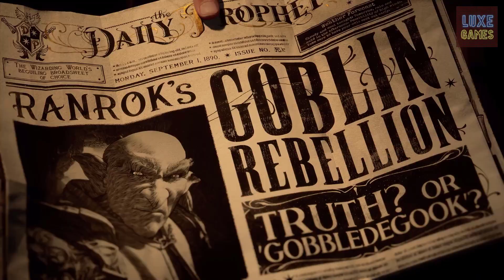ОГЛЯД Hogwarts Legacy - ПРОВАЛ РОКУ ЧИ ГРА МРІЇ?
Друзі, сьогодні я розповім вам усе що треба знати про Hogwarts Legacy, яка вийде вже 10ого лютого.
Відео буде корисне усім хто цікавивться грою та планує її купляти.
Приємного перегляду!

Timecodes:
00:00 - Початок
00:44 - Загальні відомості
02:01 - Сюжет
03:29 - Персонаж та його створення
04:23 - Ігролад
07:43 - Прокачка,  кратф та усе інше
08:47 - Висновки